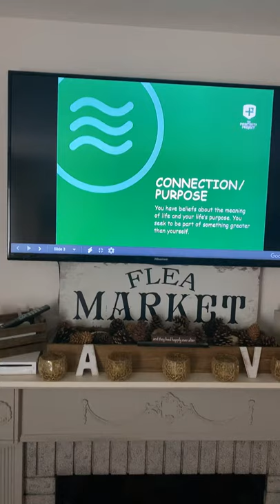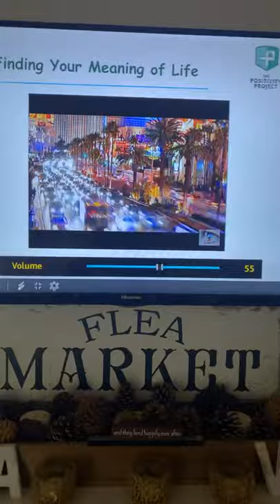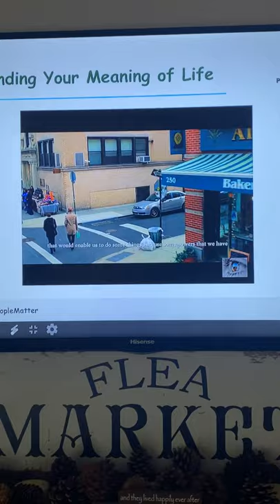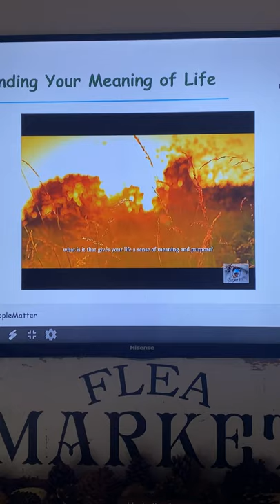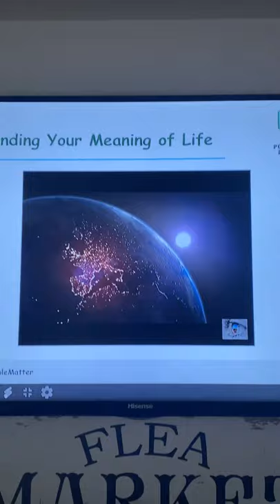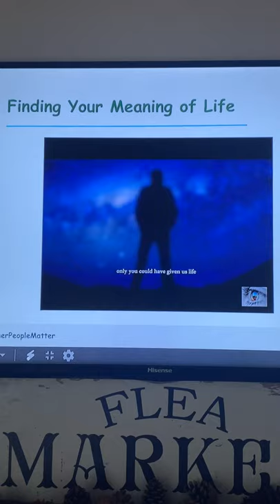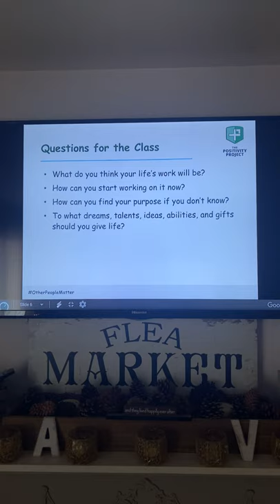P2: Purpose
Good morning 4th grade! Here is Day 1 of our new character trait of the week, Purpose. Enjoy!